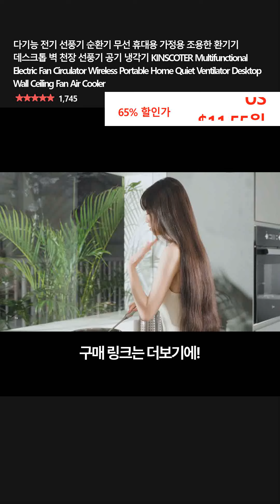다기능 전기 선풍기 순환기 무선 휴대용 가정용 조용한 환기기 데스크톱 벽 천장 선풍기 공기 냉각기 KINSCOTER Multifunctional Electric Fan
👉 구매링크